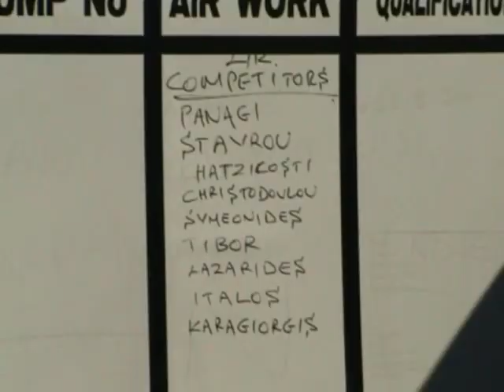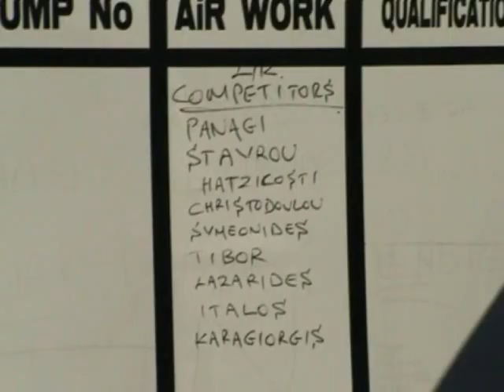Dhekelia Accuracy Landing 2009 VIDEO jumps.mp4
Parachuting Landing Accuracy Competition in Dhekelia Larnaca October 10 and 11 October 2009
Jumps